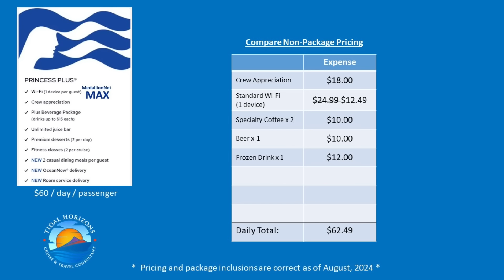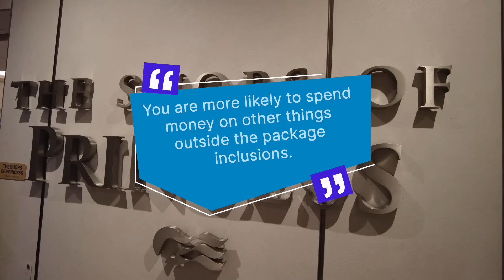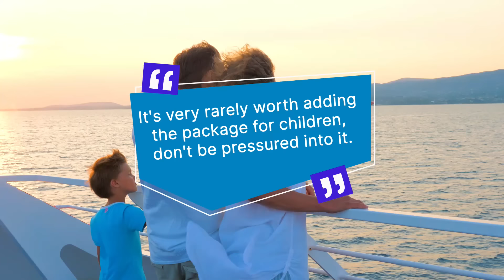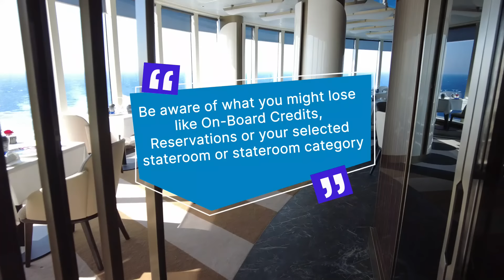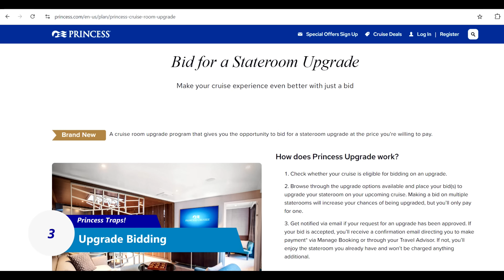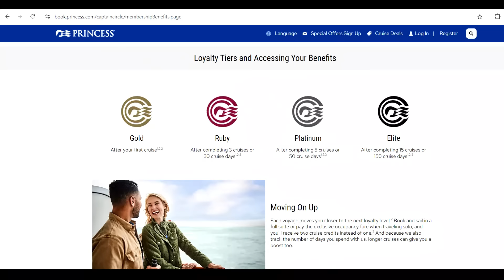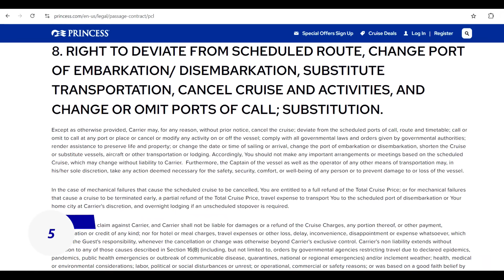Princess Cruisers Are Still Falling For These 6 CRUISE TRAPS!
My cruise on Sun Princess has inspired me to make this video. I met many first time cruisers and repeat cruisers who have tripped up and fallen for 6 traps that might exist on all cruise lines, but I’ve put a Princess Cruses spin on it.  I want to make sure that you know about so you don't fall into those traps.  Keep watching for the latest in Cruise News, Cruise Vlogs and Princess Cruises content!

** Please note unless otherwise noted, my videos are not sponsored either by the brands depicted or by other brands unrelated to the video.  **

"Tidal Horizons - Cruise & Travel" is for informational and entertainment purposes.

Note: While I'm happy to try and answer specific questions in the comment sections, I cannot help with travel planning through this channel.

BIOGRAPHY

My name is Andrew I live in Ontario, Canada with my wife and four boys. I have been an avid traveller all my life, something that we have instilled in our kids.  In addition to my channel, I am a working travel consultant with one of the largest providers of cruise travel in North America.

Chapters
0:00 Introduction
1:13 Princess Plus and Princess Premium
3:54 Princess Price Guarantee
5:20 Stateroom Upgrade Bidding
6:20 Captain's Circle & Suite Perks
7:29 Port and Itinerary Changes
8:34 Passage Contract
10:03 Final Thoughts

People Are Still Falling For These 6 CRUISE TRAPS! Tips for Travellers Princess Cruises *NEW* Tips, Tricks and Insider Secrets!! (2023) Life Well Cruised 10 Things I Wish I Knew BEFORE Going On Our Princess Cruise Jayson Judson The 25 Princess Cruises Tips and Tricks You Need to Know for 2023! Eat Sleep Cruise Planning & Preparing for a Princess Cruise – Tips & Ideas for 2024 Tidal Horizons 25 lessons after 6 recent Princess cruises The Chill Cruiser